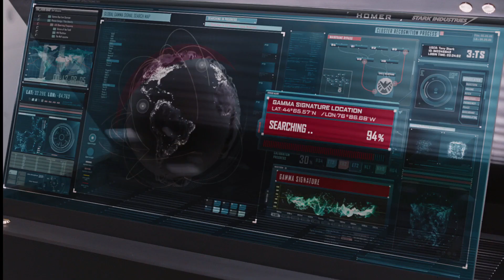KAUN HU MAIN - FEATURING HULK AND BLACK WIDOW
Singer(s): Atif Aslam
Music Director: Sachin Gupta
Lyricist: Sameer